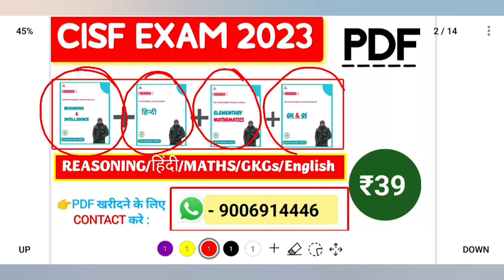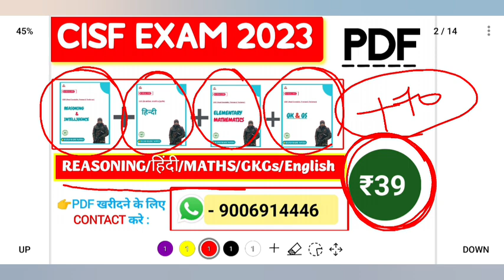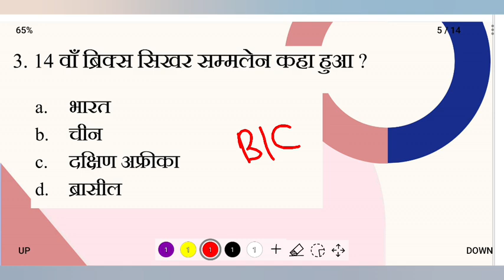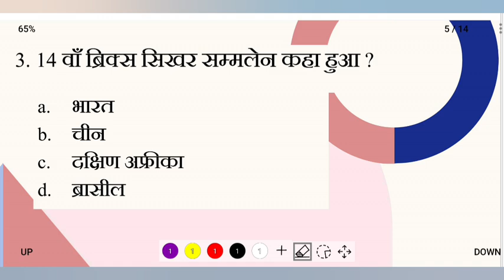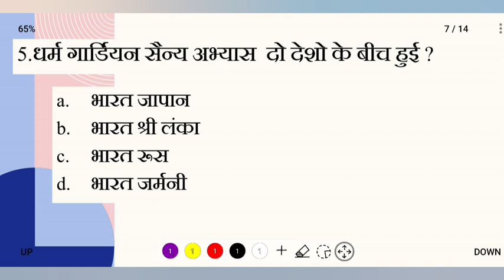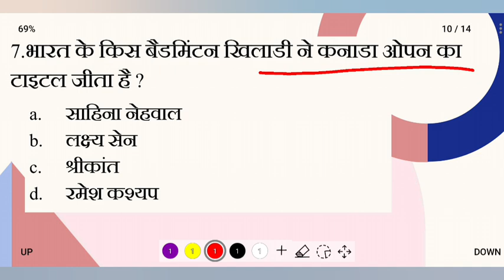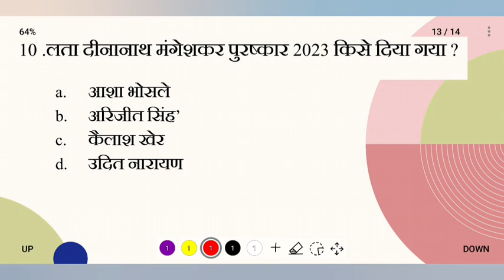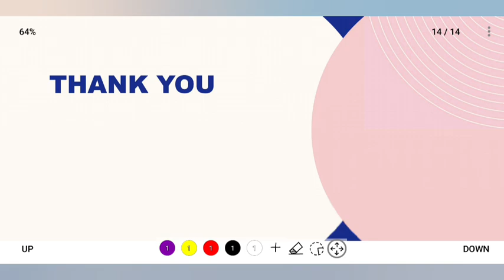Cisf Fireman Important Current Affairs 2023🔥|CISF Fireman Previous Year Question Paper| CISFGklive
CISF constable Fireman physical document कौन-कौन se lag rahe hain.
CISF constable Fireman Admit card 2022. constable Fireman physical admit card. CISF constable Fireman physical date.